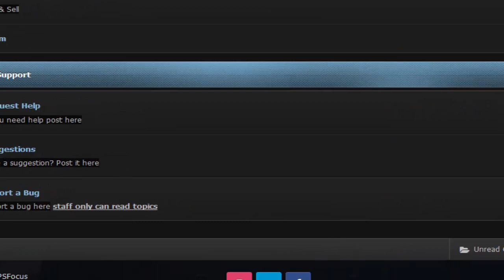[Revival] Inferno | Invention | Elite Equipment *Sneak Peek*